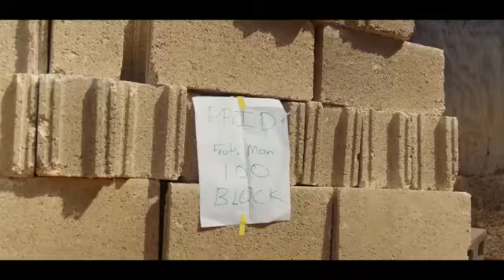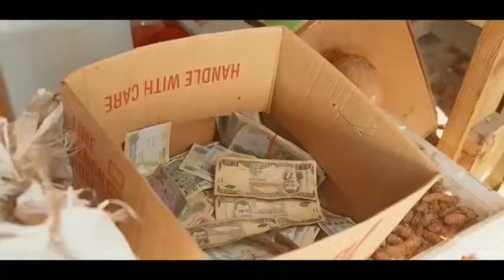Teejay - Lonely Road (Official Music Video)